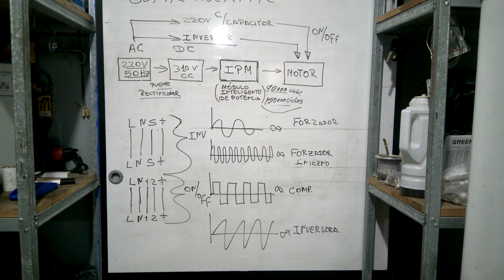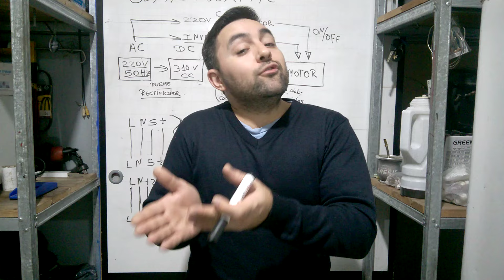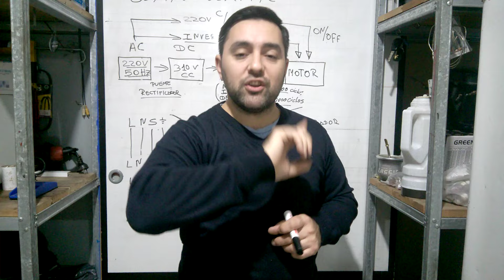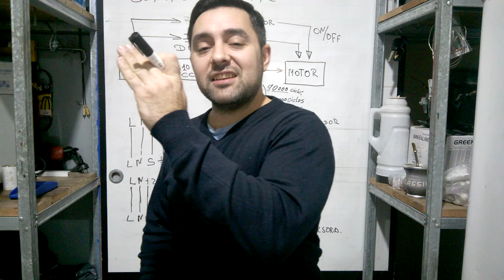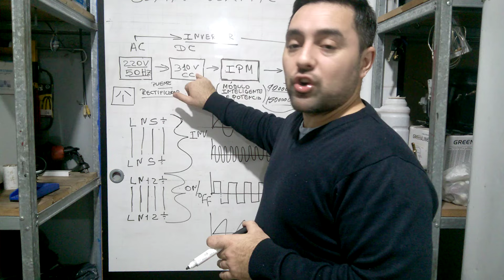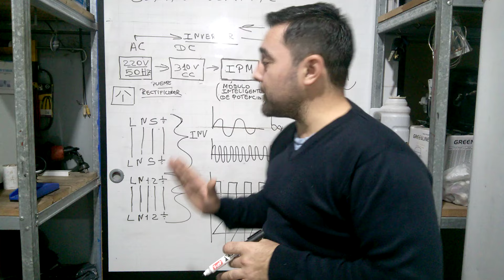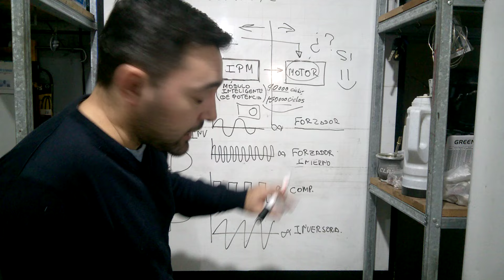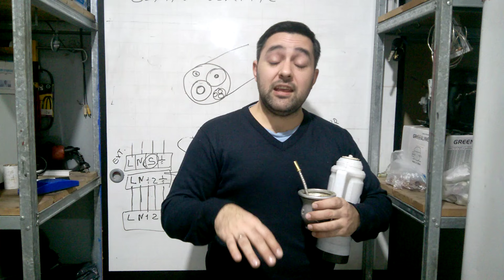Aire acondicionado inverter- Paso a paso como funciona y sus diferencias con el aire on/off